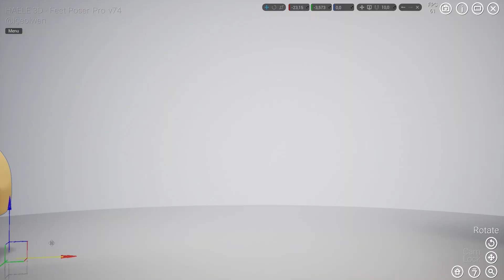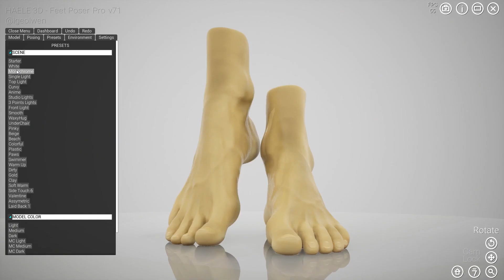The Day Of Feet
🦶The Day of Feet 🦶comes again as HAELE 3D - Feet Poser Pro transitions into 1.0 from Early Access!
🍀Wish me like luck! 🍀 and keep a weather eye on the.. Steam!
🐾May the Soles be with you !🐾

HAELE 3D - Feet Poser Pro renders realistic and stylized foot anatomy drawing reference poses and animations. Edit every detail down to wrinkles of the soles, nail polish, veins, fingerprints and even calluses. Many built in presets, custom backgrounds, colors, materials, lighting and many more.

When it comes to feet that are wrinkled or smooth, slender or meaty, dirty or clean, wet or dry, veiny or not, HAELE 3D has the capability to craft the perfect pair of feet to meet your specifications.